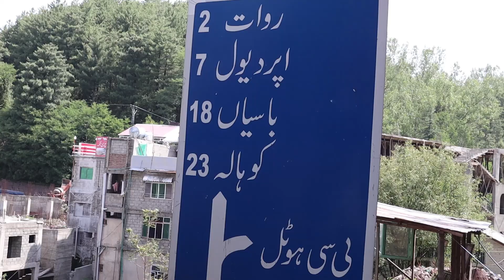Neelam point Kohala Bridge Near Murree Pakistan🌉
Hello friends my Name is Touqeer Mehmood I am new on YouTube please sport me Thank a lot for your support